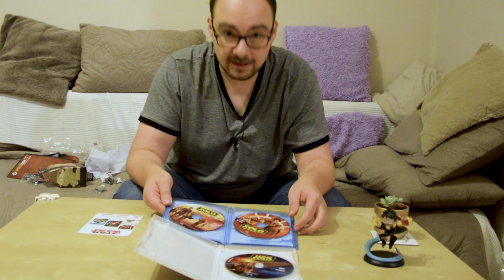Han Solo DVD, BLURAY i Wootbox - Unboxing!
Otwieramy paczkę z gadgetami od wootbox! Paczka wrześniowa. Poza tym otwieramy sobie wydanie DVD i Bluray Hana Solo!

Paczka została dostarczona do "recenzji" przez Wootbox. Nie wziąłem żadnego wynagrodzenia za pokazanie jej w filmie.